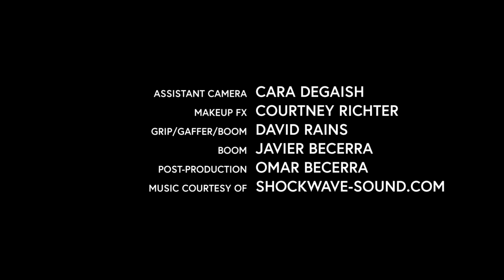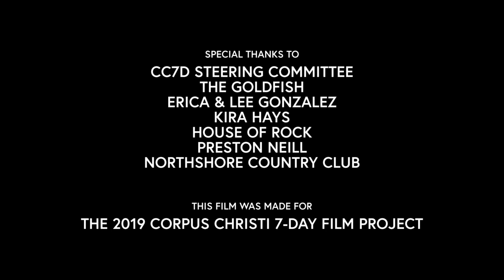The Hunter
A woman left for dead by her criminally insane husband seeks revenge. This film was made for the 2019 Corpus Christi 7-Day Film Project and is a production of the combined teams Racehorse Productions and Los Tall Boys.

Nominated: Best Screenplay, Best Director, Best Cinematography and Best Actress – Jane Haas.

Character: Danny/Dani, a human who is a believer and changes his/her mind about his/beliefs.
Prop: A ball.
Line: "You look like you stink, but you don't."
4th Element: The three Essential Elements have certain restrictions.